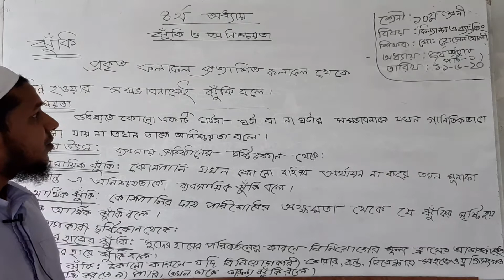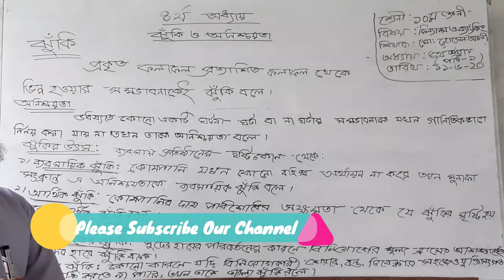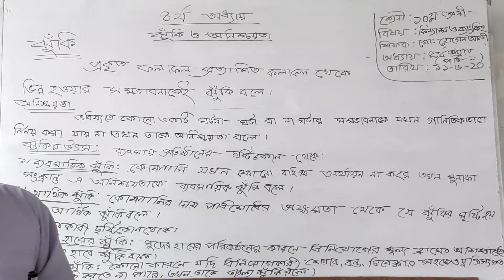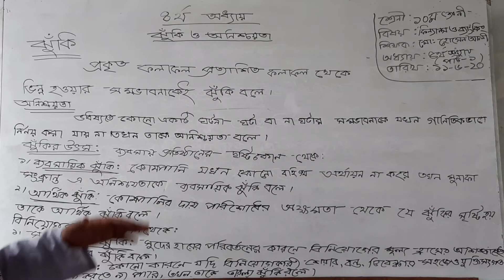১০ম শ্রেনী, ফিন্যান্স ও ব্যাংকিং, ৪র্থ অধ্যায়। Shahid Academic School, BIrpushia, Tangail